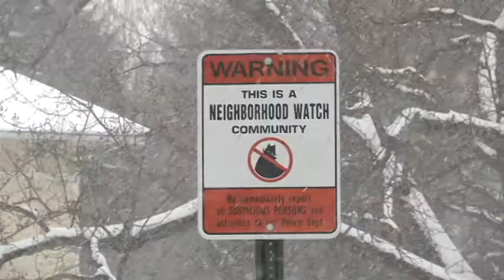Cadillac Ranked at Bottom of Study's Safe Cities List